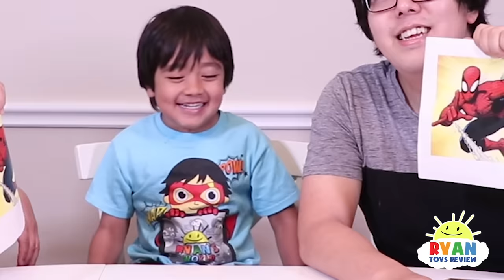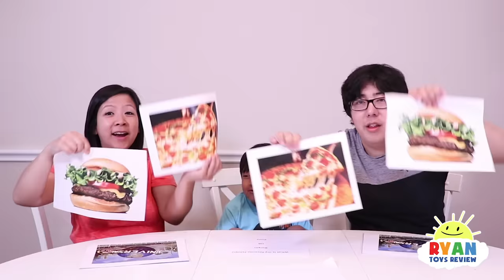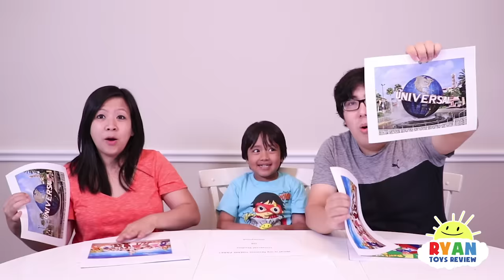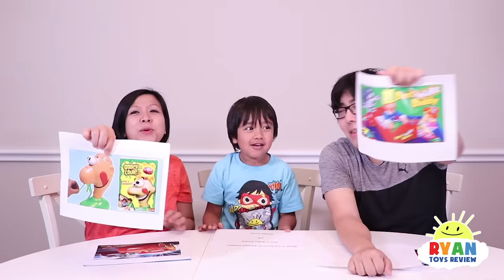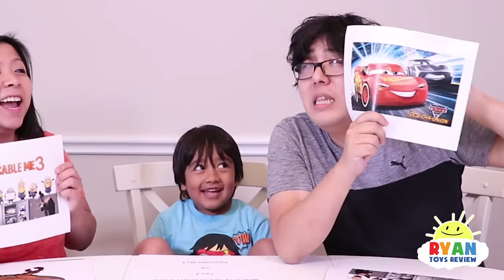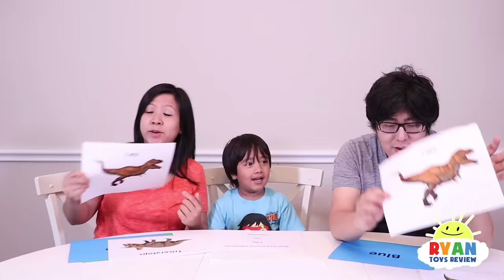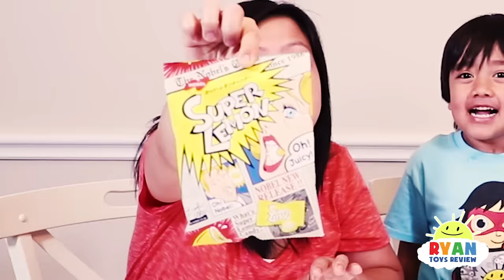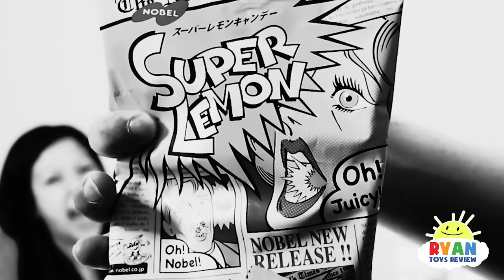Who Knows Ryan Better Mommy or Daddy?? Favorite Video Games???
Who Knows Ryan Better Mommy or Daddy??? Ryan ask questions to see who know Ryan's Favorite Things like favorite games and things to do! Then We do the pancake challenge to see who know Ryan's Favorite things!